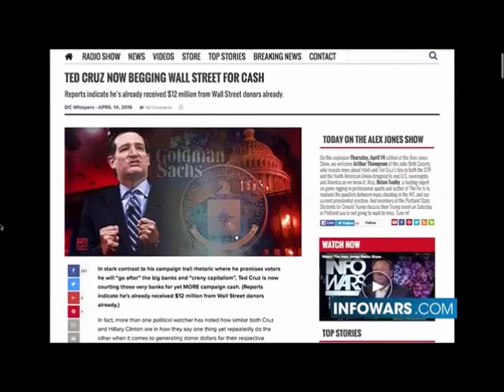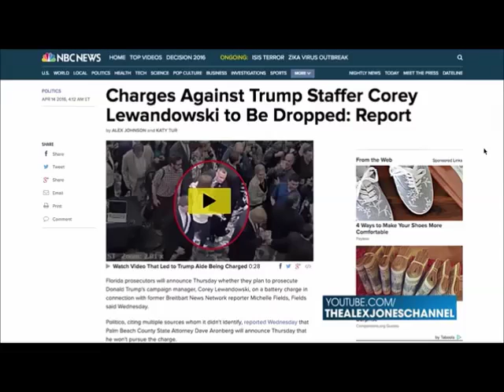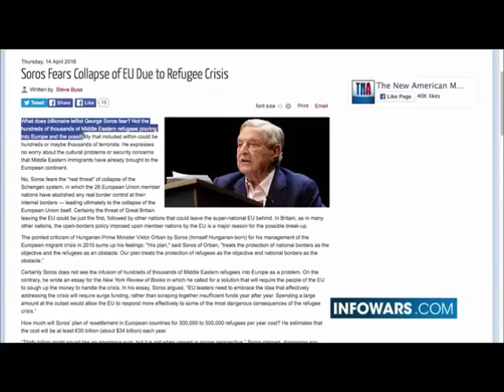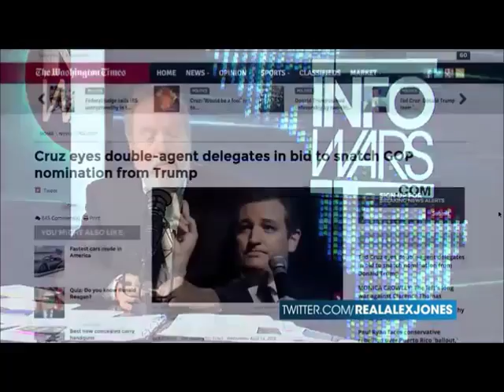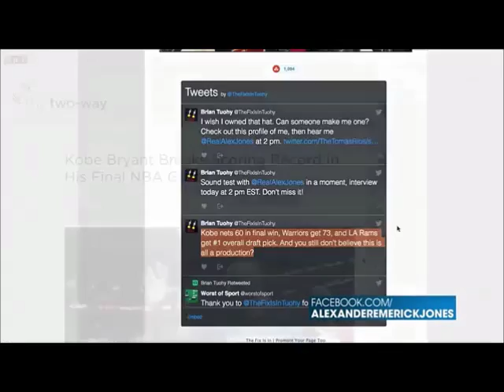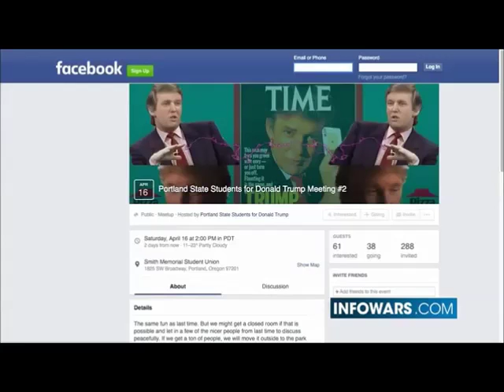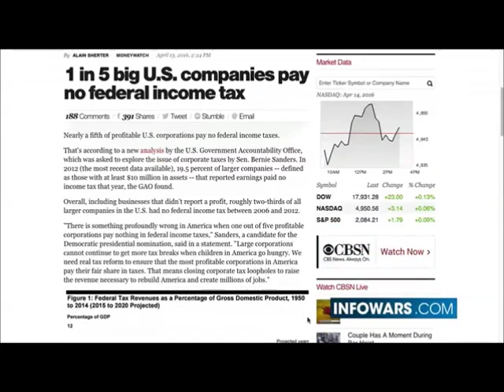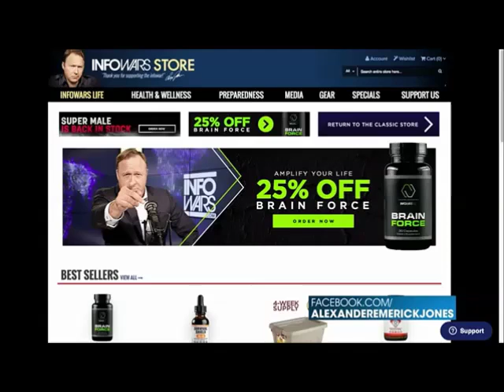The Alex Jones show April 14th 2016 commercial free thanks Ron Gibson